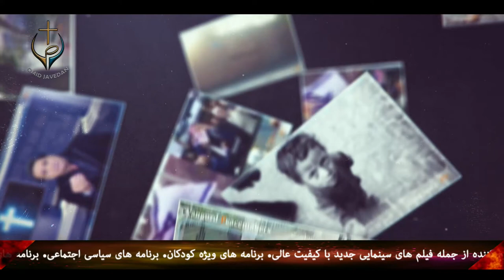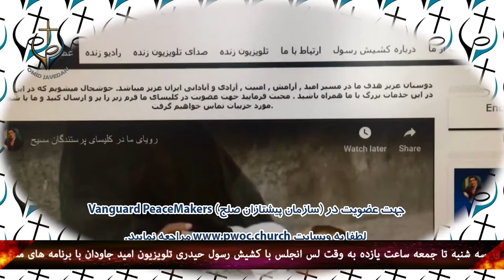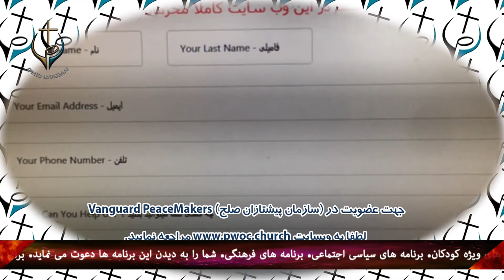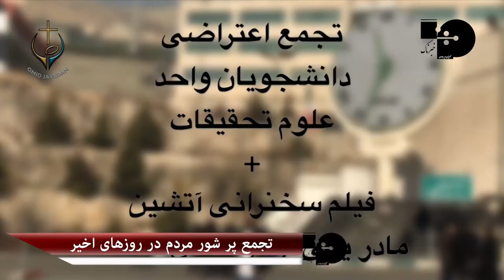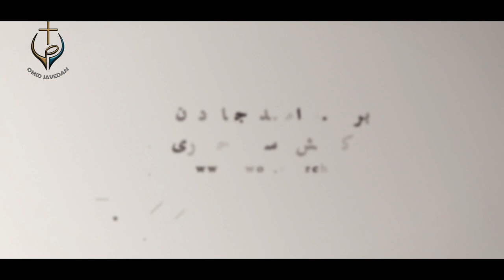PWOC 09 January 2019 برنامه امید جاودان با کشیش رسول حیدری